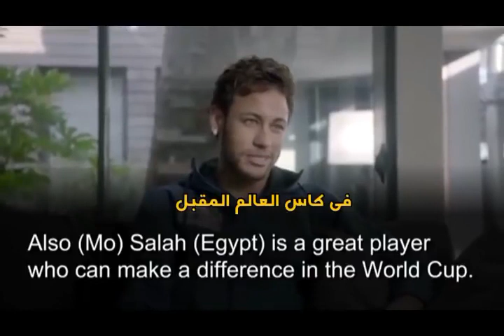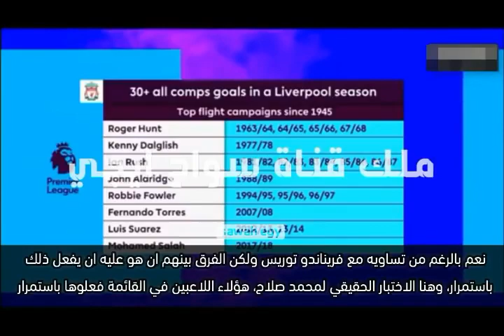ماذا قال نجوم كرة القدم عن محمد صلاح